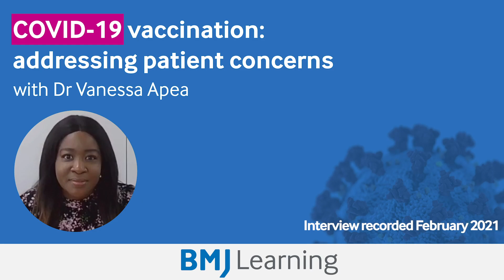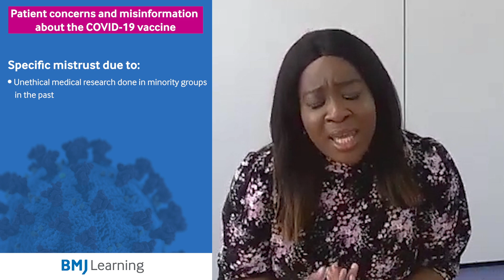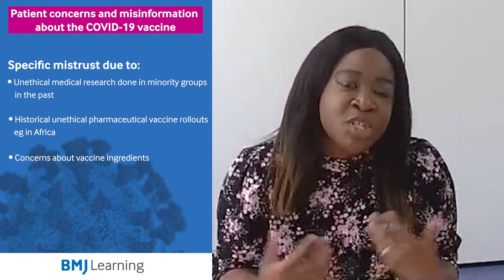Addressing vaccine hesitancy | BMJ Learning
In this remotely recorded video, Dr Vanessa Apea identifies patient-centred approaches to addressing some common patient concerns about COVID-19 vaccines.

She highlights common questions asked within particular groups, such as faith groups, black, asian, and ethnic minority communities, and pregnant women.

Click the below link to watch the full length video (16 minutes) which includes information on the COVID-19 vaccine and pregancy, on BMJ Learning.

Chapters
0:27 - Patient concerns
4:07 - COVID-19 and faith groups
5:27 - How healthcare professionals can help alleviate a person's reluctance to be vaccinated

This is an area where the evidence is rapidly changing. For the latest clinical evidence on COVID- 19, visit BMJ Best Practice